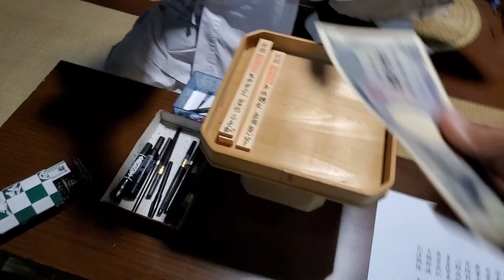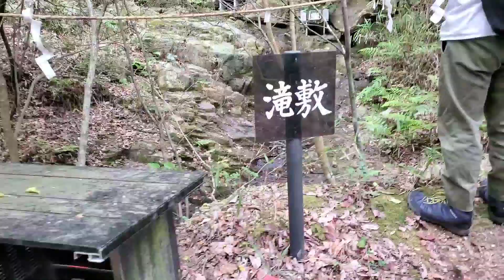高御位山 高御位神宮 春季大祭 大護摩供養 高御位神宮宮司 福岡史晃氏 2回目のインタビュー ① 火渡りトライ TRYタカヒロ 無病息災 間違いなし！vol.1397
高御位神宮
宮司 福岡史晃氏は祭事を厳しく守り執り行い、伝統にのっとり忠実に継承されている。